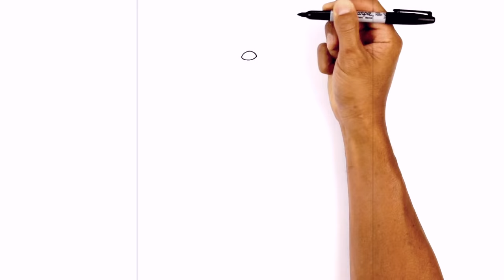How to Draw Ben 10 | Feedback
Happy Sunday everyone! Today I'll be showing you How to Draw Feedback from Ben 10.

We post lessons from kids cartoons like Pokemon, Cartoon Network characters, Disney cartoons, Disney and Pixar movies, Marvel comics, Transformers, PBS Kids, and a many other popular kids movies. We are one of the fastest growing art websites on the internet.

Learn How to Draw Chibi Characters
View this Playlist- goo.gl/gRhWCo

Learn How to Draw Pokemon Characters
View this Playlist- goo.gl/EJpnJ0

Learn How to Draw Heroes & Villains
View this Playlist- goo.gl/5TkggF

Learn How to Draw Dragon Ball Z Characters
View this Playlist- goo.gl/uFjwHm

Learn How to Draw FNaF Characters
View this Playlist- goo.gl/sGRKhs

Learn How to Draw Video Game Characters
View this Playlist- goo.gl/j18FQO

Learn How to Draw Anime Characters
View this Playlist- goo.gl/FhqBaB

Learn How to Draw Teen Titans GO! Characters
View this Playlist- goo.gl/ATt1a6

Learn How to Draw Clash of Clans Characters
View this Playlist- goo.gl/SLNPx4

Learn How to Draw Minecraft Characters
View this Playlist- goo.gl/er1sfi

Learn How to Draw Popular TV Characters
View this Playlist- goo.gl/3FxVDA

Learn How to Draw Disney Characters
View this Playlist- goo.gl/R4ItYd

Learn How to Draw Movie Characters
View this Playlist- goo.gl/4bHJU3

Learn How to Draw Star Wars Characters
View this Playlist- goo.gl/hnRKUK

Learn How to Draw Undertale Characters
View this Playlist- goo.gl/5YVnk7

Learn How to Draw Wrestling Superstars
View this Playlist- goo.gl/eO9MKQ

Learn How to Draw Popular Youtubers
View this Playlist- goo.gl/46MXk1

Learn How to Draw Adventure Time Characters
View this Playlist- goo.gl/HX3iUN

Learn How to Draw Gravity Falls Characters
View this Playlist- goo.gl/P4SCsF

Learn How to Draw Shopkins Characters
View this Playlist- goo.gl/64QLIN

Learn How to Draw for Beginners Art Lessons
View this Playlist- goo.gl/38qbbN

Learn How to Draw for Halloween Characters
View this Playlist- goo.gl/WsVbwy

Learn How to Draw for Christmas Characters
View this Playlist- goo.gl/pThR4q

We also have a library of Edible Art tutorials in our Epic Baking Playlist- goo.gl/vWi7VQ

Visit our Fun Stuff Playlist to see some of our animated shorts. We add new ones once in a while.

Share your amazing drawing with us for a chance to be featured in our monthly Artist Spotlight.

Your support really makes a difference and allows us to continue creating easy drawing tutorials each day. If you have a request you can add it in the comments below and we'll do our best to add it to our incredibly HUGE list.

Want to learn how to get better at drawing? Our online drawing lessons are 100% FREE.

Cartooning 4 Kids is an online drawing school dedicated to providing FREE art tutorials to aspiring young artists and classroom projects for teachers. Our step by step drawing tutorials guide viewers through each and every line from start to finish.